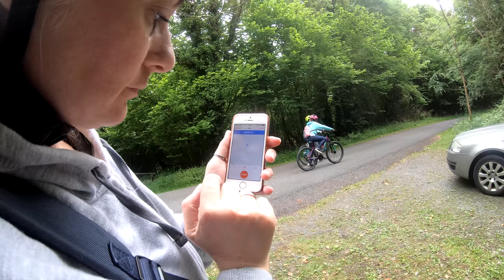Dromore Wood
Family cycling